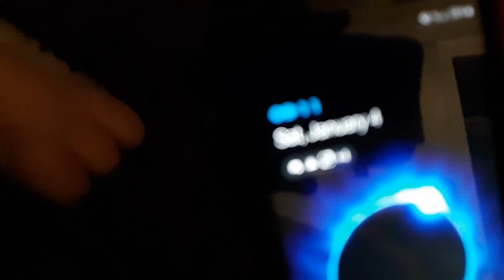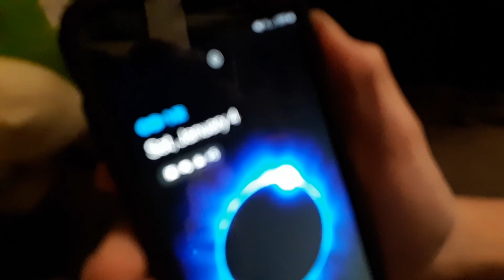LCL Movie Mario's Birthday